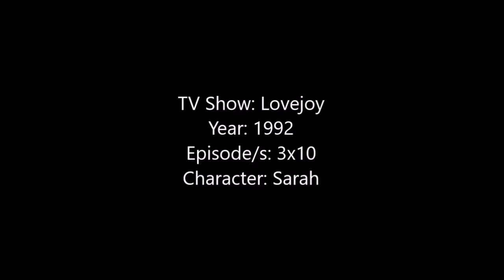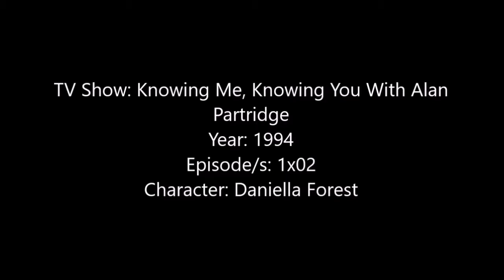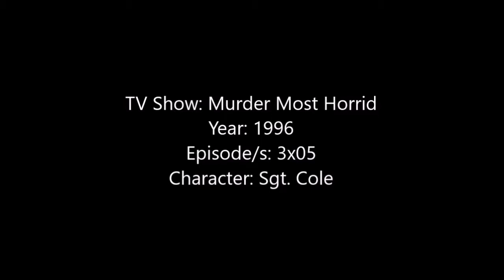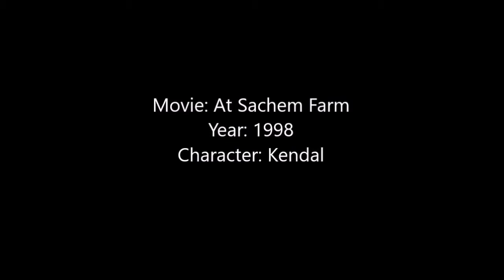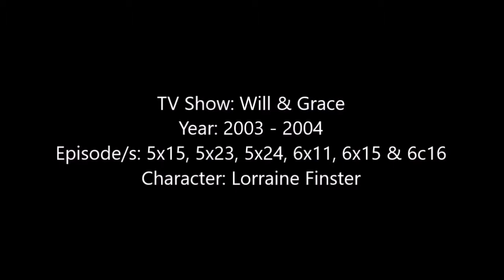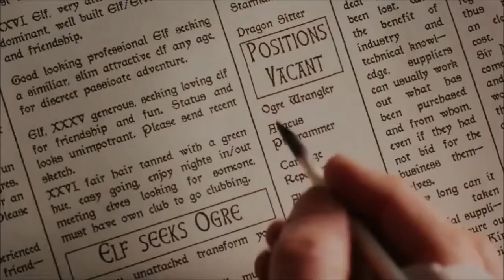Minnie Driver - TV Shows and Movies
Hey Guys, here is a video showing all of the Movies and TV Shows that Minnie Driver has been in as of September 2017.

Some of the movies I couldn't find clips or pictures to. Some of the movies I was able to find the Trailer to the movie when I couldn't find a proper clip but the trailer will only be in the video if Minnie Driver is seen in it.

The songs are ‘Somebody To Love by Anne Hathaway’ - from Ella Enchanted, 'Good Girls by 5 Seconds Of Summer' and 'Ghost Town by Adam Lambert'.